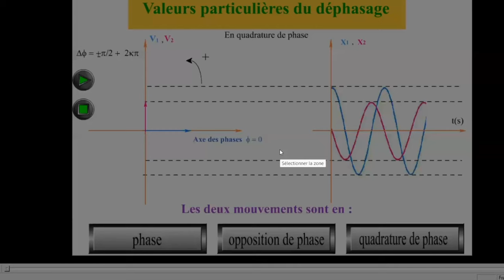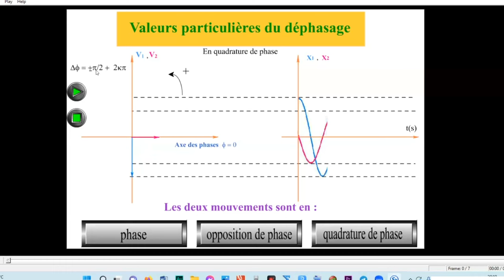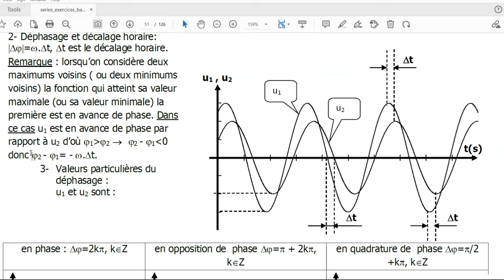🟢Bac Math | Sciences Physiques | Dipôle RC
مقتطف من حصة مباشرة لتلاميذ عرض باكنا - في مادة العلوم الفيزيائية- بكالوريا رياضيات

من تقديم الأستاذ محمد الشرشاري